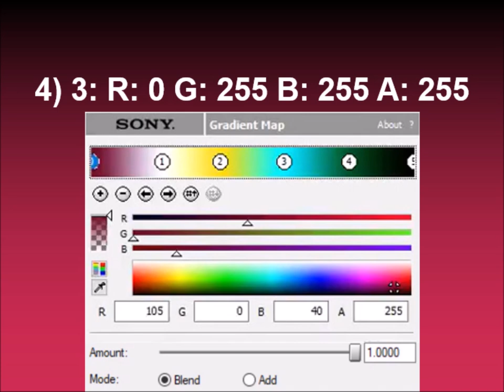How to make TLLE1654 Beautiful Spring on Sony Vegas